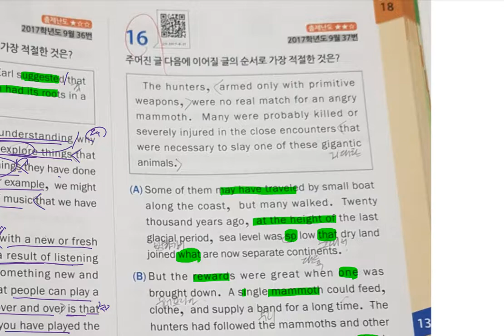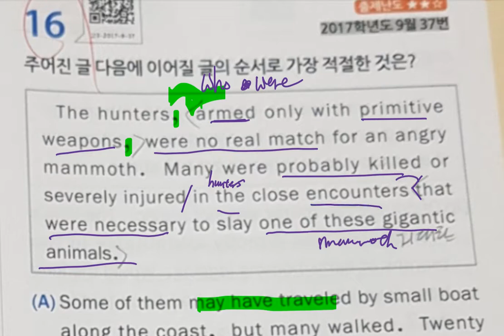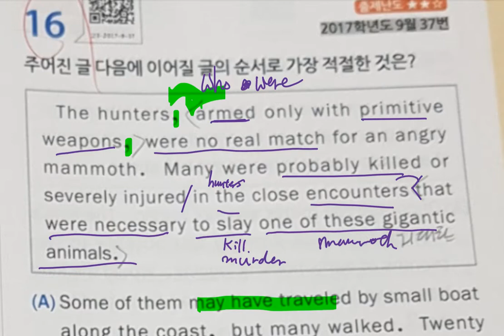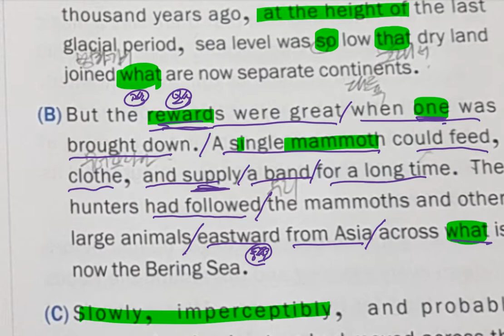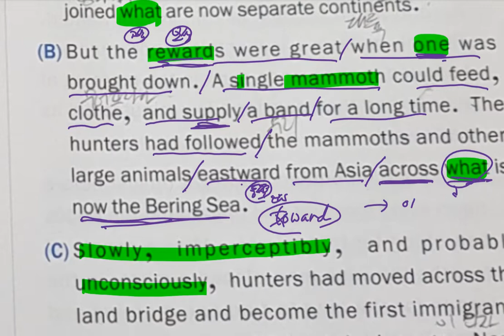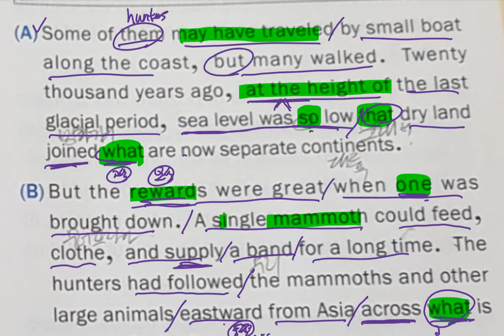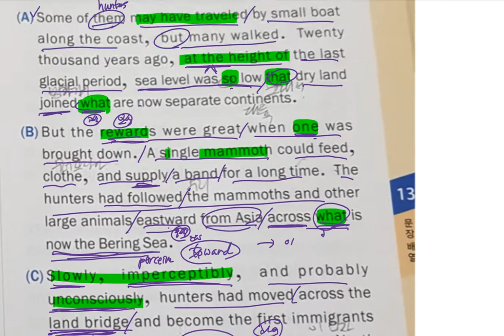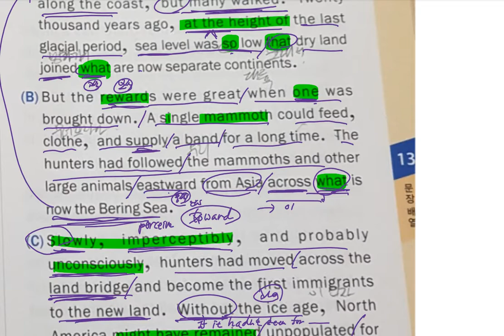[모고풀이] 고3 17년 9월 37번